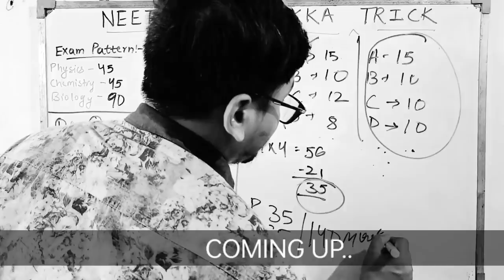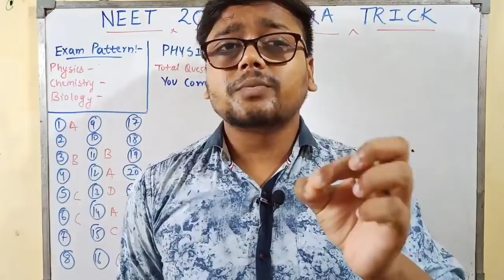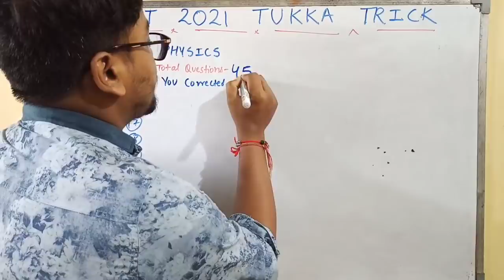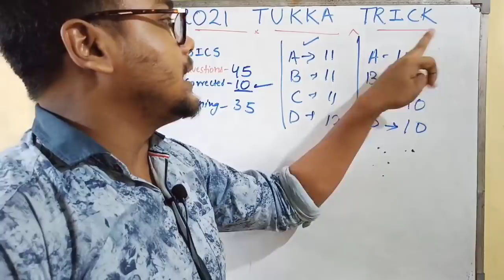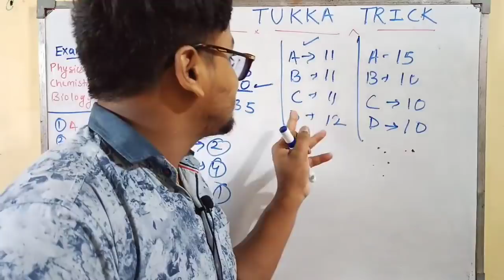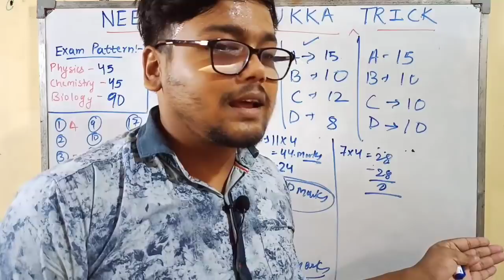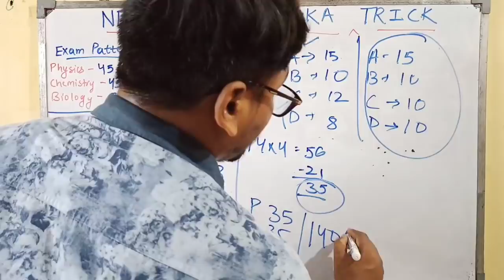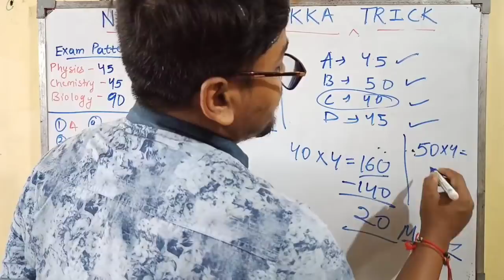NEET TUKKA TRICK 2022 | NEET me tukka kaise mare | NEET Cheat Codes | NEET 2022 Latest News Today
Watch This Year Video ~🔥 NEET TRICK 2022 😍| Last Day| NEET me tukka kaise mare|NEET Cheat Codes|NEET 2022 Latest News Today

QUERIES SOLVED
◽neet tukka trick 2022
◽neet me tukka kaise mare
◽neet cheat codes
◽neet cheat codes 2022
◽NEET exam tukka trick
◽neet 2022 mai tukka kaise lagaye
◽neet 2022